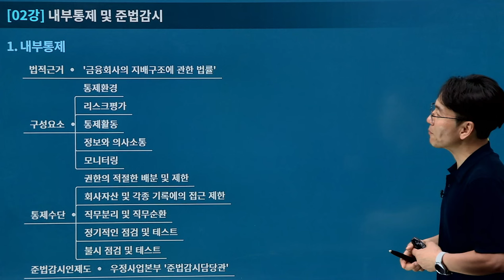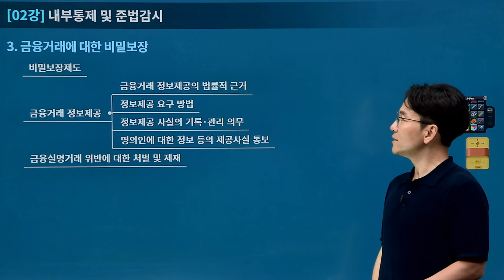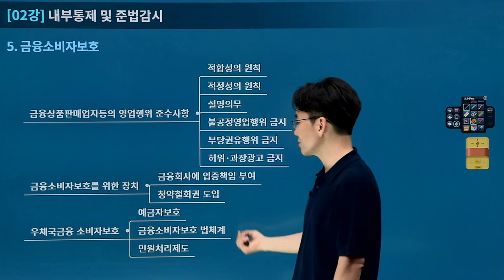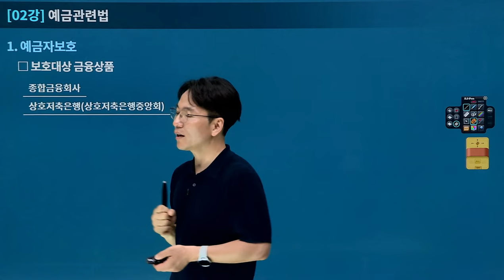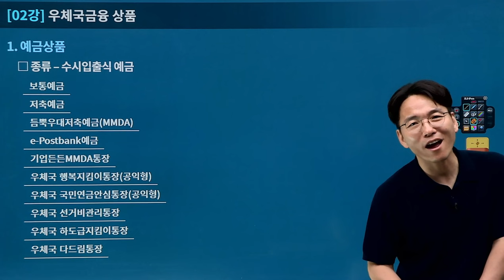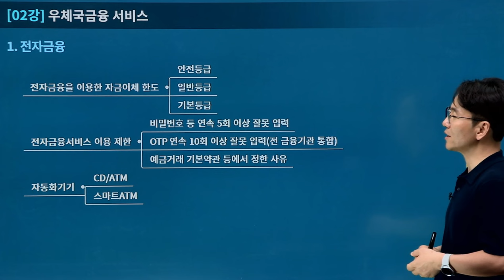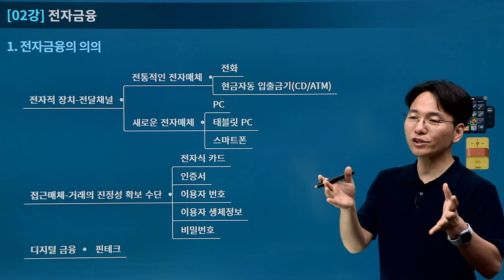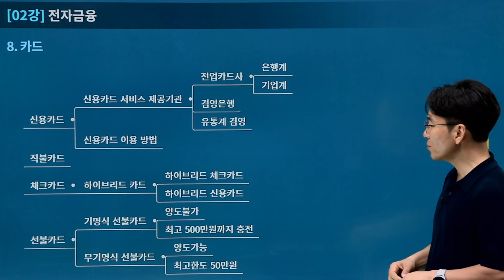[유상통] 2024 우편&예금 일반 FINAL - 02강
📌2024 대비 우편&예금 일반 FINAL - 구조와 틀!

✏2024년 계리직 시험을 앞 둔 모든 수험생에게 드리는 종학쌤의 마지막 특강!

📌2024 계리직 합격을 위한, 2024 파이널 특강의 수강 방법!
1. 강좌를 통해 뼈대노트의 전체 줄거리를 복습합니다.
2. 혹시라도 놓친 부분이 발견된다면 반드시 이론과 문풀의 해당 내용을 찾아서 확인합니다.

🎯중요- 파이널 특강을 통해 최종 정리를 하고 마무리 단계로 들어가야 합니다.

마무리 단계에서는 새로운 콘텐츠를 찾지 말고,
지금까지 공부했던 내용을 모조리 끌어내서 마지막 순간까지 무한 반복을 하여, 안정적으로 합격권 도달에 도전해 보세요!

*2016~2022년 계리직 시험 유료 수강생 중 최종합격자 확인 결과